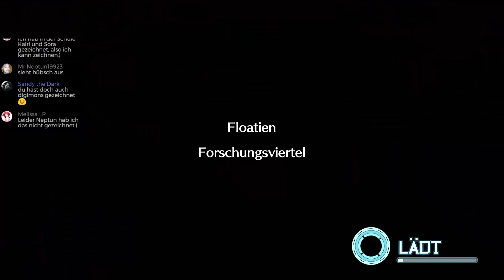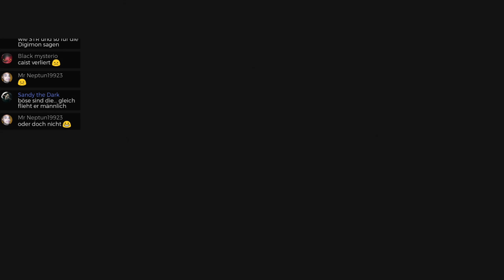Digimon World Next Order [128] ExE Digitation GALLATNMON CM [Deutsch] Let's Play Digimon World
Digimon World Next Order ist eine Art ReMake des ersten Digimon World Spiel damals für die PS1.
Digimon World 2003 ist nur für die PS4 erhältlich

In Digimon World Next Order reisen wir in nach ca. 7 Jahren aus versehen wieder zurück in die DigiWelt. Doch wir können nicht gleich wieder gehen den die DigiWelt brauch uns. In Digimon World Next Order wir die DigiWelt nämlich von vielen bösen Maschindramon angegriffen und die Hauptstadt wurde zerstört. Wir sollen helfen diese wieder aufzubauen und Digimon suchen die uns dabei helfen. Zudem müssen wir mit unseren Digimon die Maschindramon besiegen und herausfinden warum diese die DigiWelt zerstören wollen.

Wir kommen dank unserer ExE Digitation zu Gallantmon CM auch in der Hauptstory immer weiter.